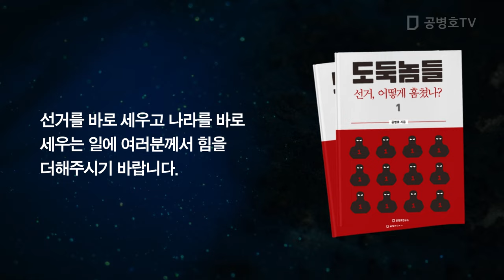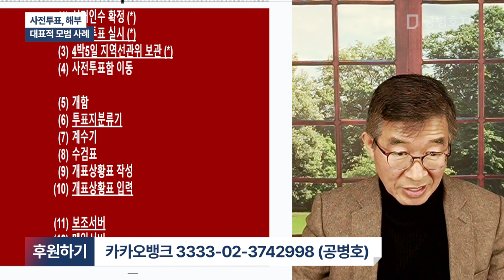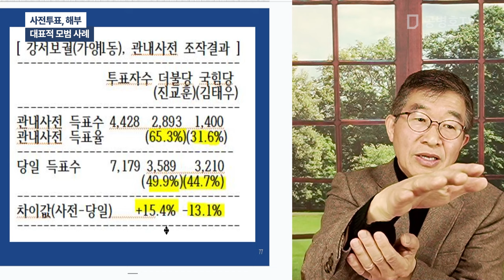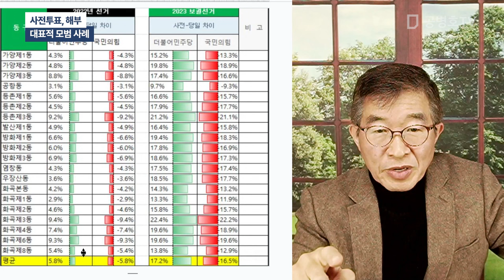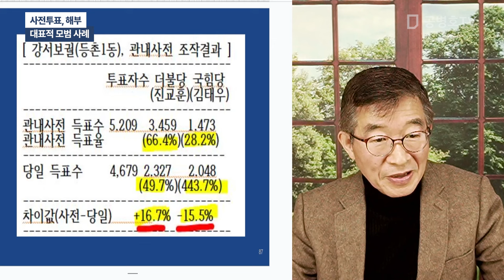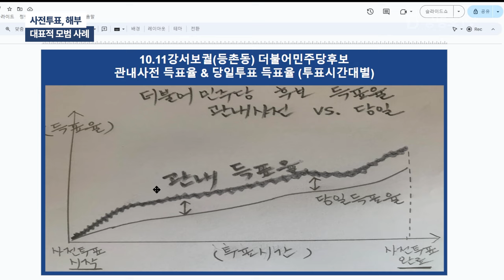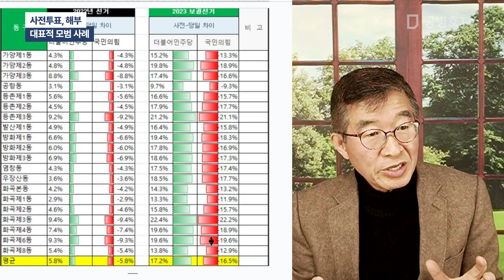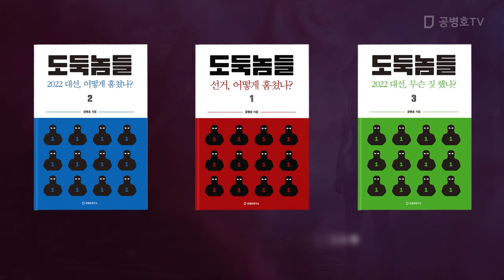사전투표, 해부 / 대표적 모범 사례 [공병호TV]